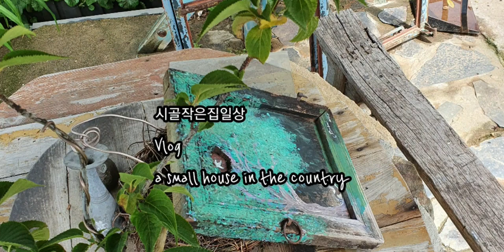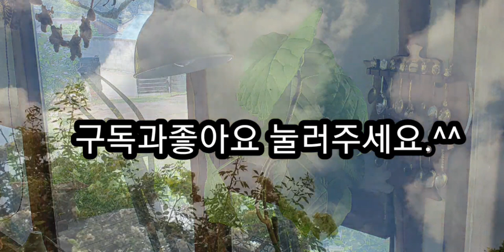시골작은집일상a small house in the country/장마시작된 여름정원이야기 .6월정원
장마가시작되었다고 하더니 밤새 비가 많이 왔어요.
아침 정원은 키다리 친구들은 쓰러져 땅을보고 누웠어요.
제일 예뻐하는 자엽안개나무 가 휘어져 있어
나무지지대로 받쳐주었어요.
비가오는 여름정원은 그다음날 할일이 많아요
누워버린 아이들 세워주기 비가자주와서 녹아버리지 않게 신경써 줘야하는아이들
여름 장마시기만 잘 견디면 예쁜 정원을 가을 까지 즐길 수가 있답니다.